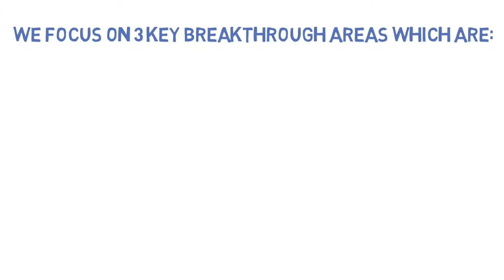Improve your child's behaviour, respect and conduct through martial arts in wiltshire and somerset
A little about The Warrior Academy founded by Sebastian Bates:

We help parents, like you, transform their children into Confident, highly focused leaders by developing a Black Belt Character within weeks   Our martial arts clubs started in Wiltshire and Somerset in 2011. Over the last 8 years we have developed a world-class character development programme that has transformed the lives of thousands of children in our 50+ clubs. focuses on the 3 C’s, improving Confidence, Conduct and Concentration.

Our Instructors come from a varied background of Taekwondo, Boxing, Kickboxing, Muay Thai and Jiu Jitsu, bringing together an exciting syllabus that keeps students engaged and progressing for years.

We pride ourselves on our ability to bring communities together through martial arts. We exist to inspire young people to seek challenge and adventure through our martial arts classes, teaching them that they can make a global impact and lead a positive change in the world.

Students who come to our martial arts classes in Wiltshire and Somerset (found are encouraged to use our online training platform, WarriorNet Warrior net is a fantastic way to help children boost confidence in their technique, while giving students a chance to improve their focus by setting goals at home. It’s the perfect bridge between the classroom and the home and we have found parents really enjoy working with their children on their martial arts techniques at home.

Our Team of Instructors filmed every technique from White Belt to Black Belt and uploaded them all to WarriorNet, you can read more about the Warrior Academy instructors by clicking

It’s an incredible resource. So, If you don’t have WarriorNet access, simply click on the following link to register an account: We will then double check your child’s belt and upgrade your account.

Those who come to our children’s martial arts classes in Amesbury, Salisbury, Corsham really will see a huge different in their technique if they use our home-learning WarriorNet so we hope you enjoy it!